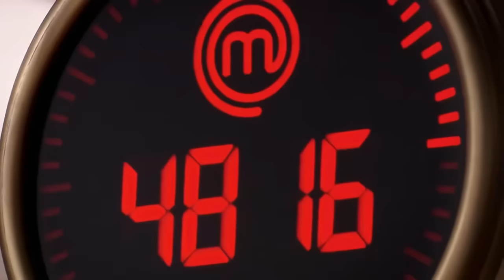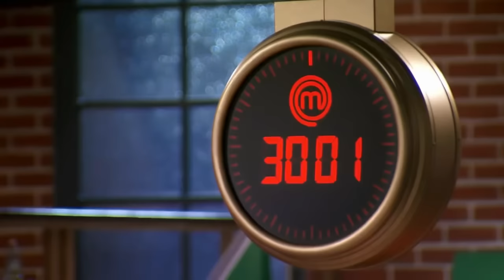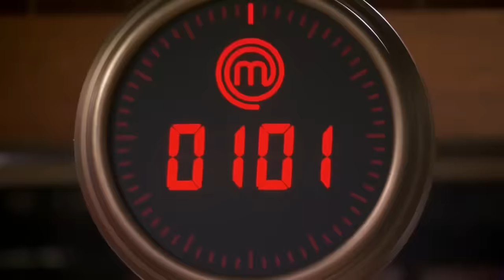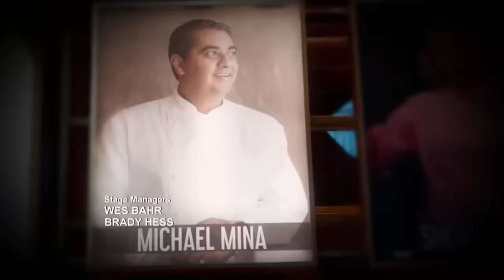[Vietsub] Vua đầu bếp Mỹ mùa 11 | MasterChef US season 11 _ Tập 5 S11E05 (HD)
Masterchef us season 11 episode 5
vietsub master chef us season 11
vietsub masterchef mùa 11
vua đầu bếp mỹ mùa 11
vietsub vua đầu bếp mỹ mùa 11
vua đầu bếp mỹ season 11 tập 5
vua đầu bếp mỹ mùa 11 tập 5
Masterchef us season 11 ep 5
vietsub masterchef
vua đầu bếp mỹ
vietsub hd 720p
S11E05